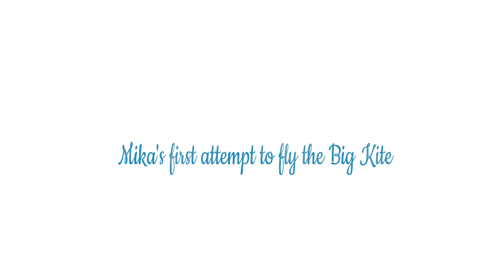MIkaela's First Kite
Mika tries to fly her first kite.